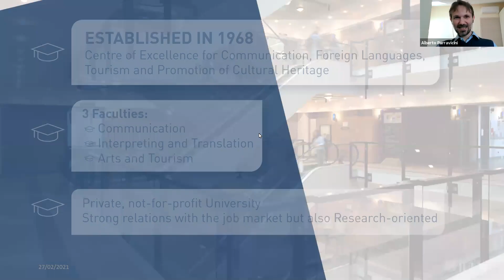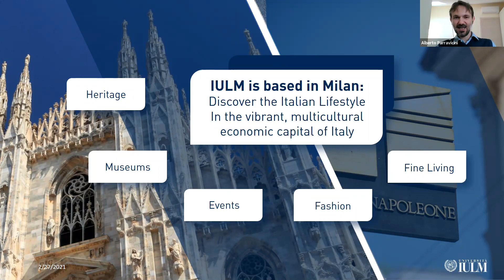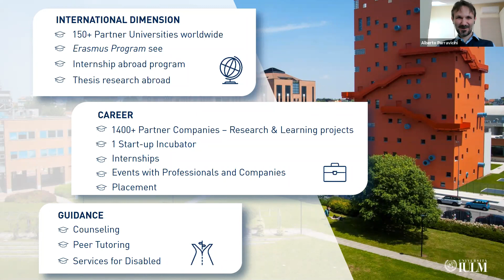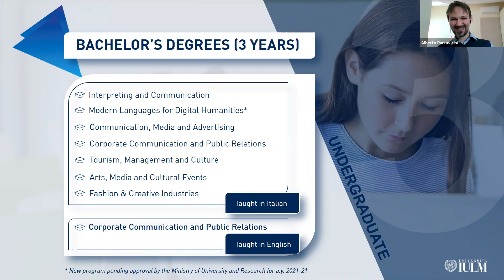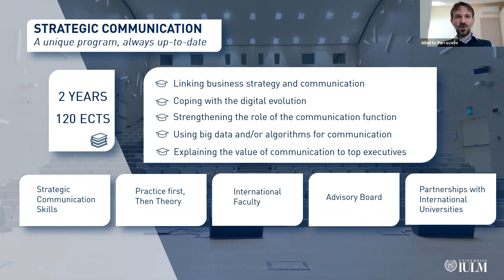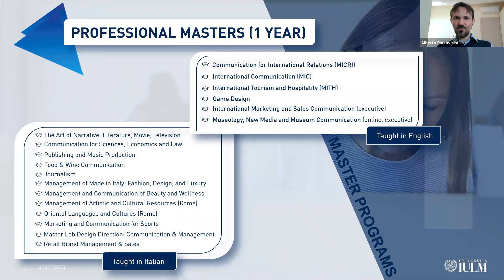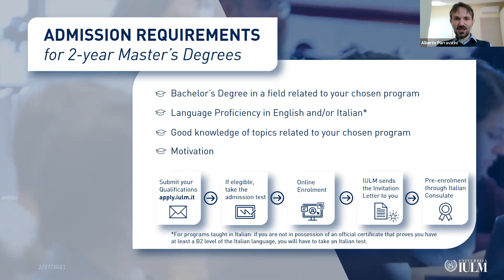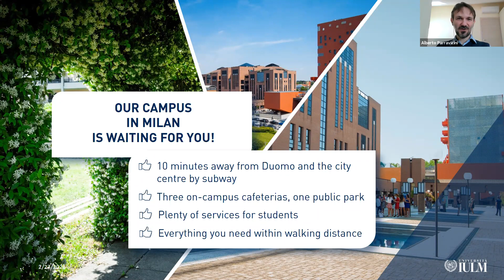Презентация на IULM University Milano - Virtual Study in Italy Fair 2021